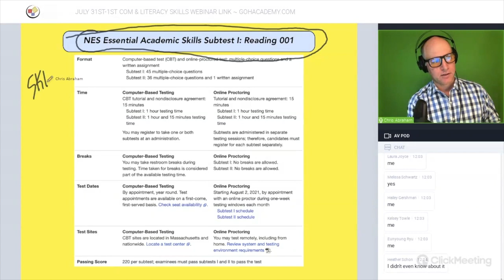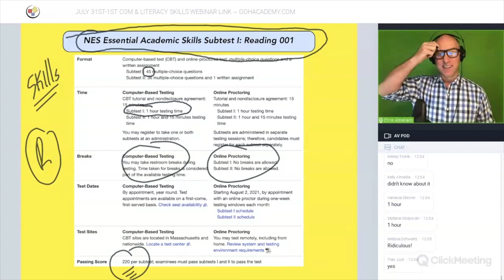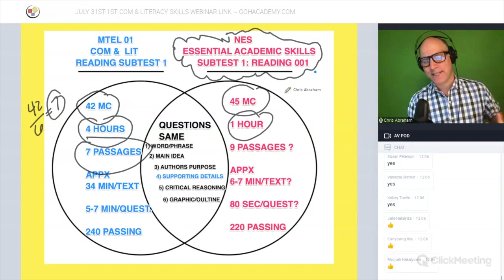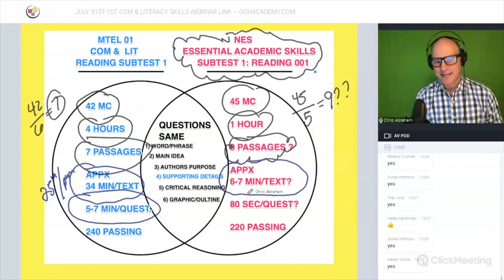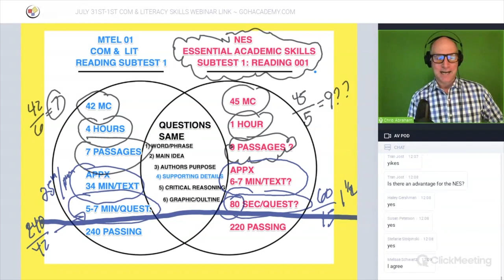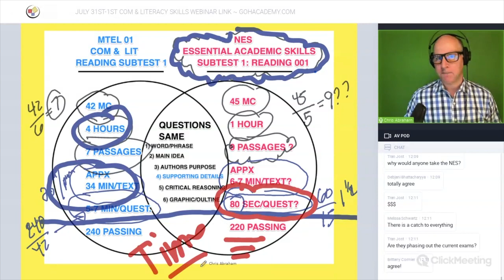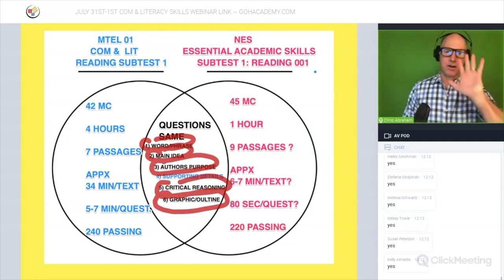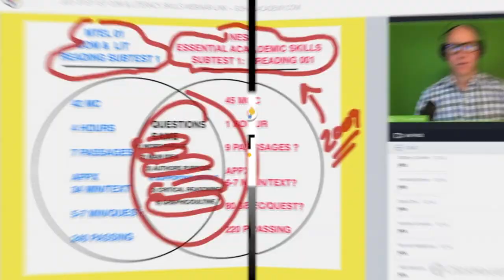COMMUNICATION & LIT MTEL 01 READING SUBTEST VS NES ESSENTIAL ACADEMIC SKILLS 1:001 ~ GOHacademy.com